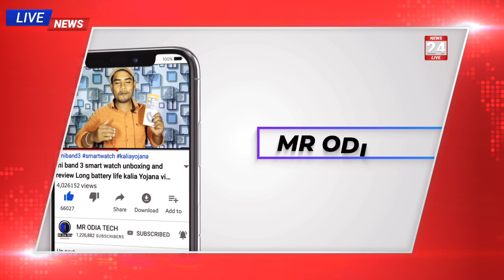ଜାରି ରହିପାରେ ନାଇଟ୍ କର୍ଫ୍ୟୁ ୨୧ଟି ଜିଲ୍ଲାରେ ଲକଡାଉନ୍ ଖୋଲିବା ନେଇ ଚାଲିଛି ବିଚାର ବିମର୍ଶ Odisha lockdown news